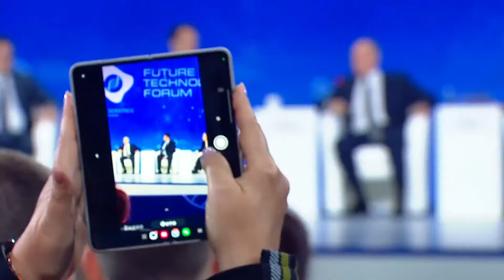Современные медицинские технологии. Вызовы завтрашнего дня – опережая время | Второй ФБТ в Москве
ИСТОЧНИК: Комсомольская правда